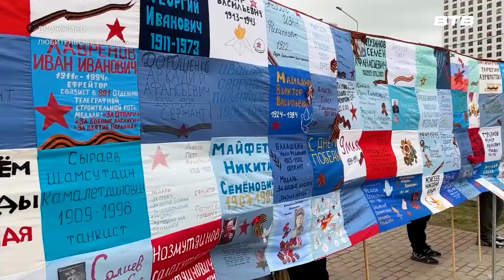ДОРОГА ПАМЯТИ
В образовательном центре «Успех» прошло памятное мероприятие, посвящённое Дню Победы

 В концерте принимали участие учащиеся и сотрудники образовательного учреждения. Также здесь провели акцию «Дорога памяти», в рамках которой было представлено лоскутное полотно длиной 55 метров